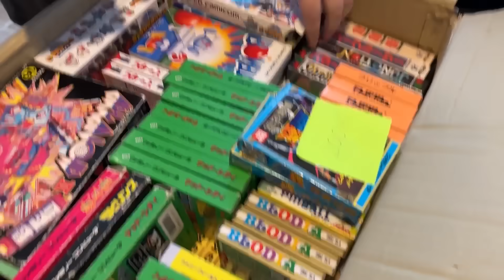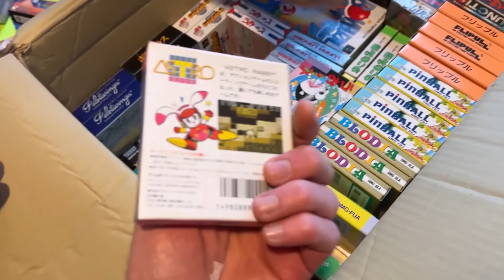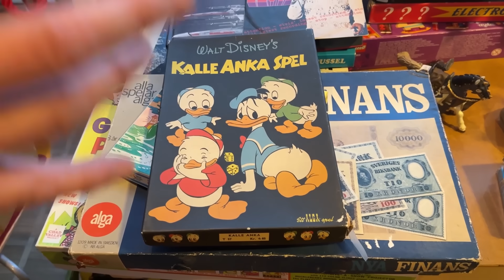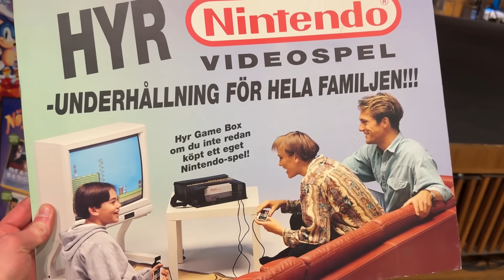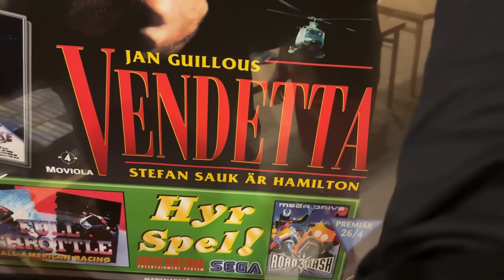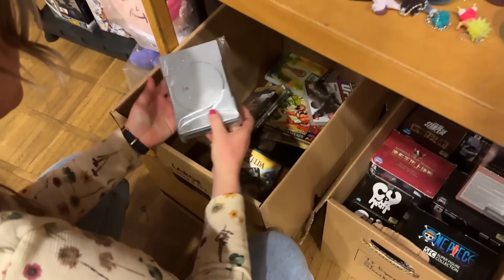GamingGrannar på RETROMANIA 2024 - Del 2 Det sjukaste säljbordet som DAVE någonsin sett!